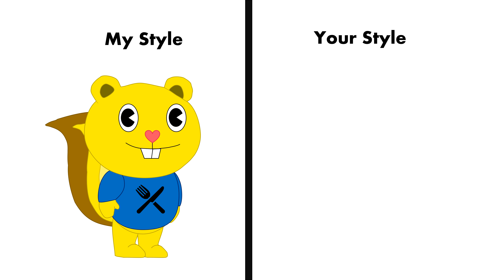Me Vs Your Style (Yumzi)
Anyone?